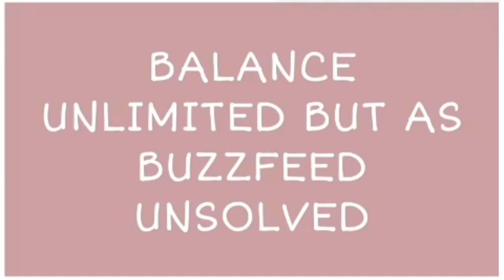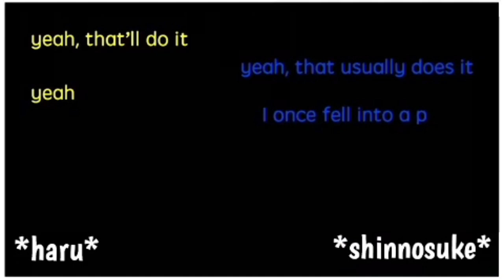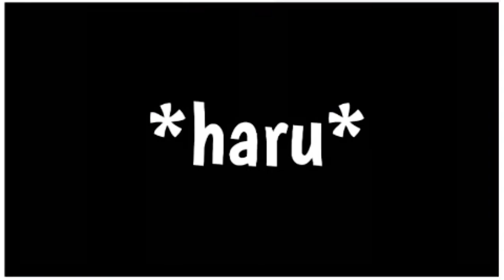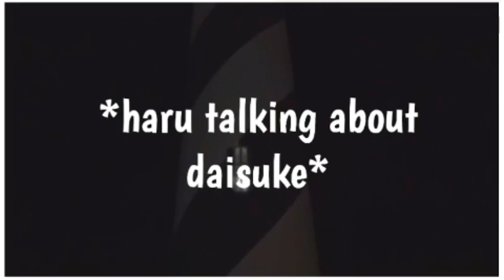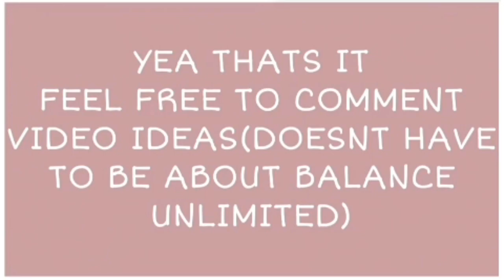balance unlimited but as buzzfeed unsolved because i miss both shows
yes i'm a haru simp